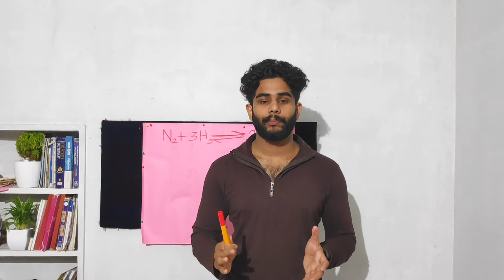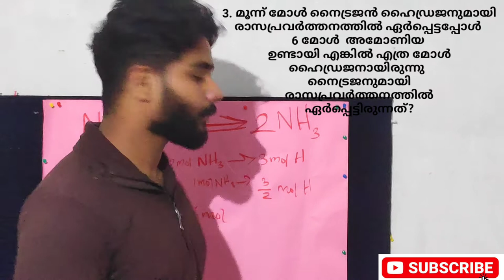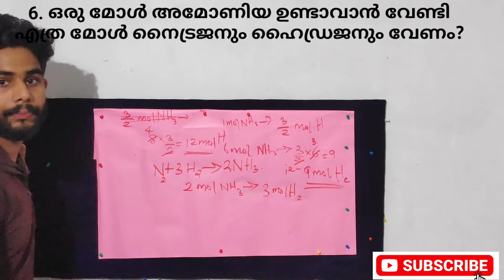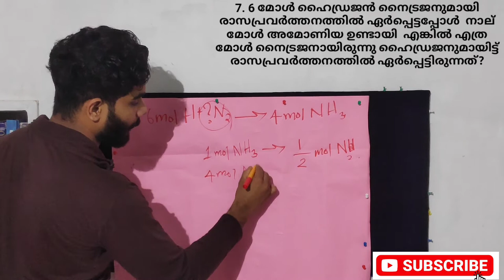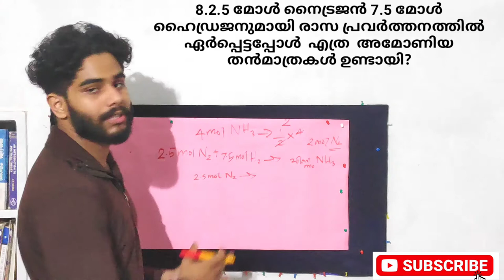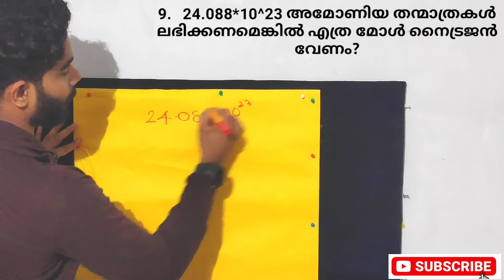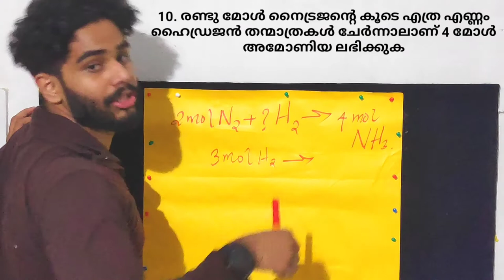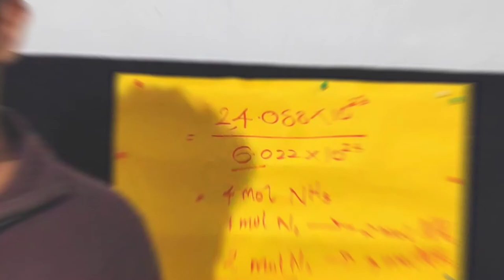A to Z SOLUTIONS FOR MOLE CONCEPT:ONE QUESTION WILL TEACH YOU ALL THE CONCEPTS OF MOLE IN CHEMISTRY💯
HI FRIENDS
THIS IS FOR YOU. FOR YOUR FRUITFUL FUTURE
CHOOSE THE RIGHT CAREER PATH
THIS WORLD CREATED FOR YOU.
THE PAST CANNOT BE CHANGED, BUT YOUR FUTURE IS YET IN YOUR CHOICE
THIS CHANNEL SHOWS YOU THE RIGHT CAREER PATH FOR YOUR FUTURE WITH FULL MODULES AND PATTERNS
WE MAKE YOU A GOOD PERSON FOR YOUR FUTURE